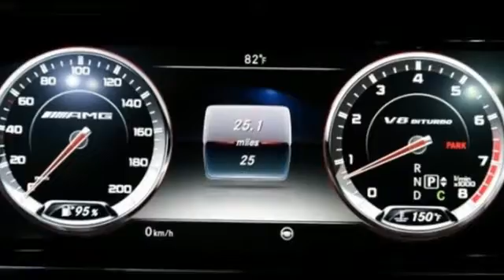New 2017 Mercedes-Benz S-Class Miami FL Coral Gables, FL HA285729 - SOLD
Year: 2017
Make: Mercedes-Benz
Model: S-Class
Trim: AMG S63
Engine: 8 Cyl. 5.5 L
Transmission: Automatic
Color: Silver
Interior: Black
Stock #: HA285729
VIN: WDDUG7JB3HA285729

Address:
300 Almeria Avenue